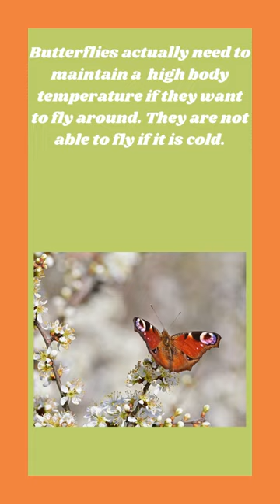Butterflies | One Minute Info - #023 | INFOBILIK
Some interesting facts about butterflies.